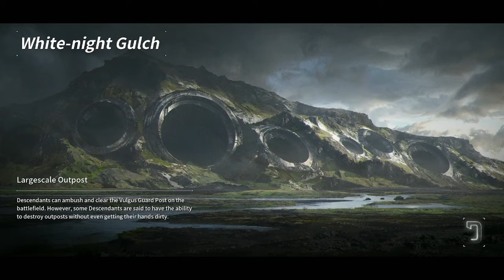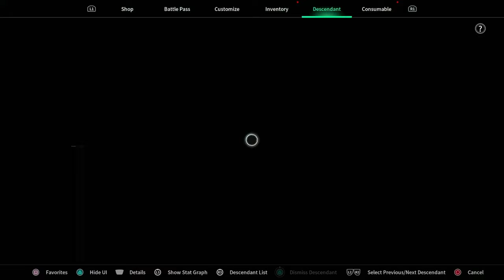Guide to Fast Void Shard Farming - The First Descendant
This guide goes over the fastest ways to farm each type of void shard so you can get right to opening your Amorphous Materials from the Outposts.

0:00 Intro
1:39 Organic Shards & Blair Setup
5:36 Inorganic Shards & Freyna/Thundercage Setup
14:42 Monomer Shards & Bunny Setup
19:22 Polymer Shards & Viessa Setup
23:00 Alternate Polymer Shard Grind
27:02 Outro